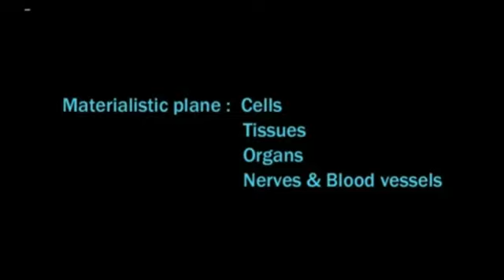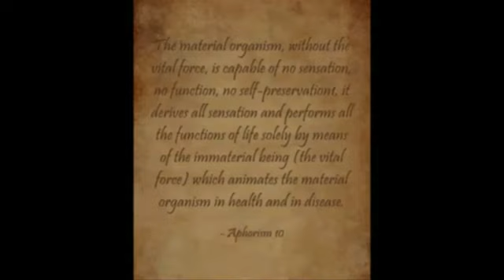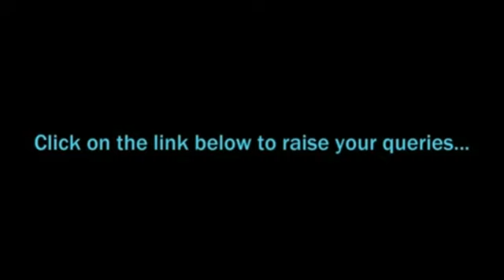english part 1